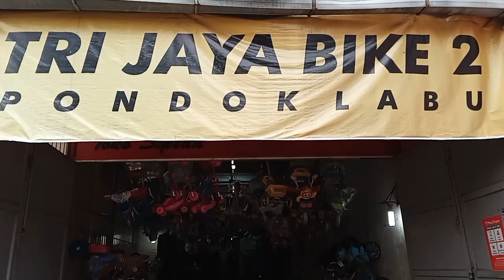KIAMAT PRODUSEN SEPEDA DI PAKSA JUAL MURAH